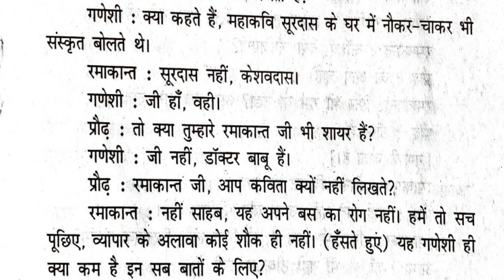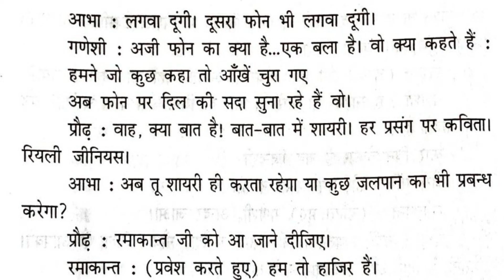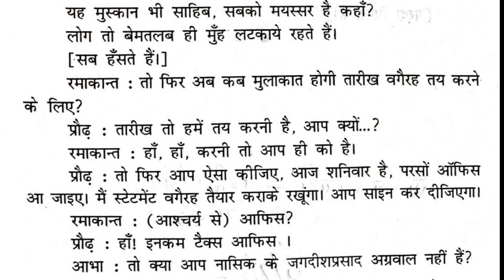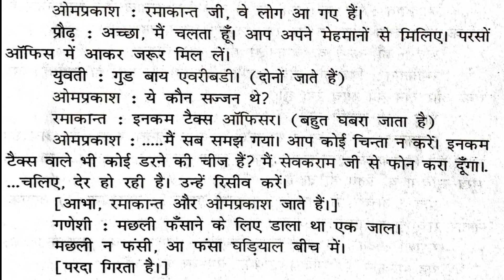Choti Machli Badi Machli(Full Chapter) Explained in Malayalam-Dr Sophia Rajan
Dr Sophia Rajan(Associate Professor, Govt College for Women, Trivandrum)

College Hindi Classes of Kerala University,Calicut University,Kannur University, M.G University, SreeSankaracharya University & Bangalore Central University.
PhD Related Notifications
NET Related Literary Concepts
Class 12 Kerala Syllabus Hindi
ICSE Class 9 & 10 Hindi
Notes
Hindi Poems
Hindi Stories